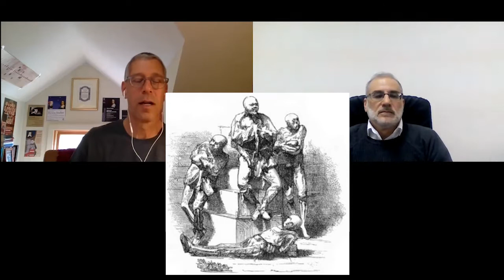What was 17th century Amsterdam?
Award winning author Professor Steven Nadler
Vilas Research Professor and William H. Hay II Professor (Columbia, Ph.D. 1986)
Director of UW-Madison’s Institute for Research in the Humanities
Member of the American Academy of Arts and Sciences.

Author:
Menasseh ben Israel: Rabbi of Amsterdam (“Jewish Lives”, Yale, 2018)
Spinoza: A Life (Cambridge, 1999; second edition, 2018);
The Best of All Possible Worlds: A Story of Philosophers, God, and Evil (Farrar, Straus, & Giroux, 2008);
The Cambridge History of Jewish Philosophy: From Antiquity through the Seventeenth Century (2009), co-edited with Tamar Rudavsky;
A Book Forged in Hell: Spinoza’s Scandalous Treatise and the Birth of the Secular Age (Princeton, 2011)
The Philosopher, the Priest, and the Painter: A Portrait of Descartes (Princeton, 2013).

MENASSEH BEN ISRAEL

#2 MENASSEH BEN ISRAEL:17th CENTURY AMSTERDAM
• Amsterdam in 17thcentury – new community
• Refugees from Spain & Portugal
• Conversos went from Portugal to Antwerp to Amsterdam
• International merchants
• Imported Rabbis from other communities
• 3 Congregations